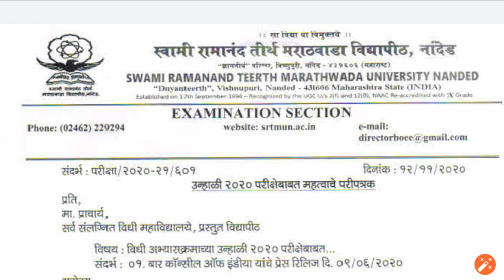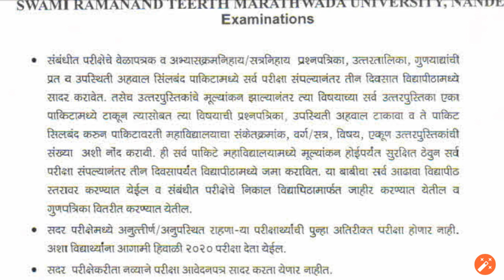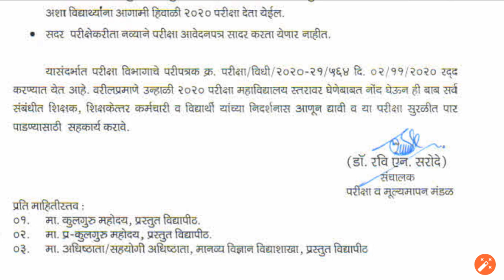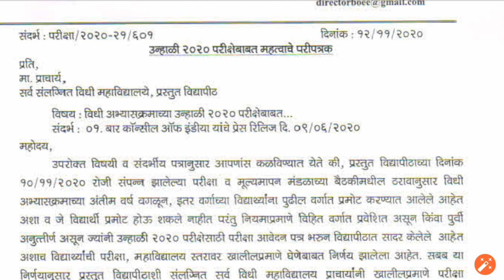SRTMUN Atkt/Backlog Winter Exam | Exam Form | srtmun परीक्षेबाबत सर्व सुचना पहा